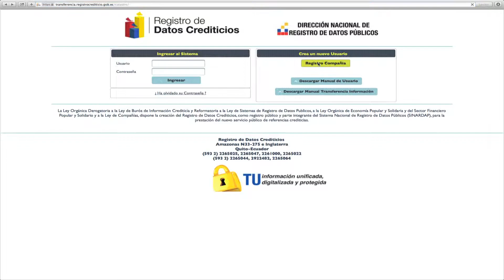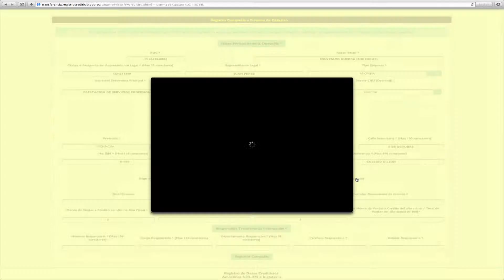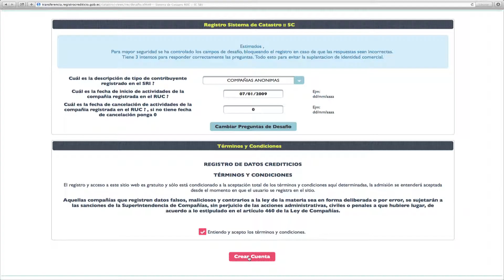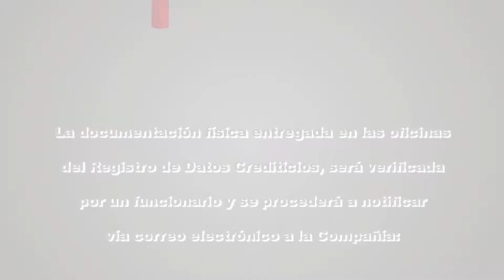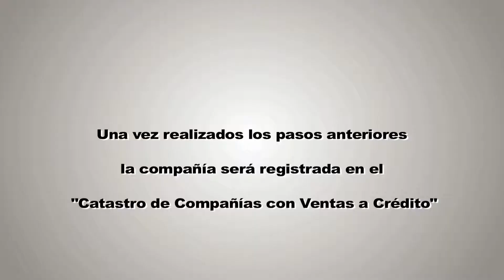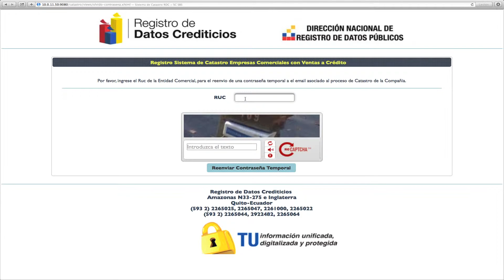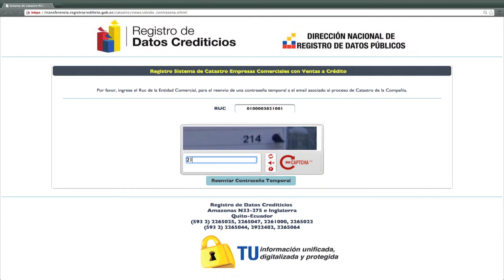1ER VIDEO CATASTRO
1ER VIDEO CATASTRO